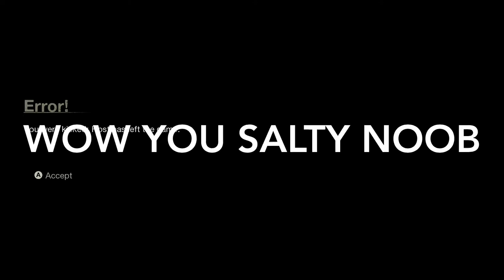Sunday Driver [Random Game Moments#11]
The gta 4 clips have no sound srry

Games used in this video: Grid 2, Friday The 13th Game, SSX,GTA 4, Rainbow Six Siege, Farcry 3, GTA 5